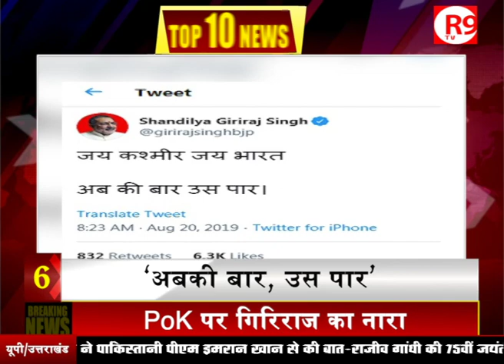चांद के पास पहुंचा Chandrayaan-2 । Top 10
ISRO जाएंगे पीएम मोदी…ऐतिहासिक पल के गवाह बनेंगे PM मोदी…मोदी-ट्रंप की यारी, PAK पर भारी! देखिए देश की बड़ी खबरें R9 TV पर TOP 10 में